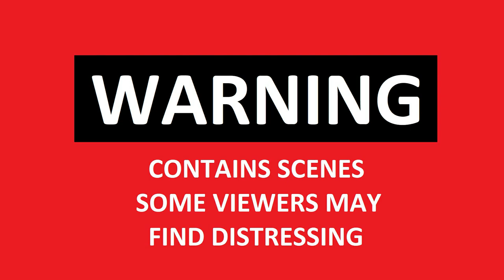Ukraine vs Russia (Special Military Operation) At the battle for Bakhmut Cam Footage Live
Ukraine vs Russia (Special Military Operation) At the battle for Bakhmut, the prikodonniks beat one more fortune teller

I’ll check the target, I’m moving the Su-25 attack aircraft, looking for the MANPADS of the cordon air defense system. As soon as the “birdie” rocket fired up, it began to smoke and began to descend. As soon as we broke down, our defenders did not succeed in ejecting the pilot. Live GoPro Cam Footage

Over the past two weeks, Russia has likely suffered its highest rate of casualties since the first week of the invasion of Ukraine. The Ukrainian General Staff release daily statistics on Russian casualties. Although Defence Intelligence cannot verify Ukraine’s methodology, the trends the data illustrate are likely accurate. The mean average for the last seven days was 824 casualties per day, over four times the rate reported over June-July 2022. Ukraine also continues to suffer a high attrition rate.
The uptick in Russian casualties is likely due to a range of factors including lack of trained personnel, coordination, and resources across the front – this is exemplified in Vuhledar and Bakhmut.